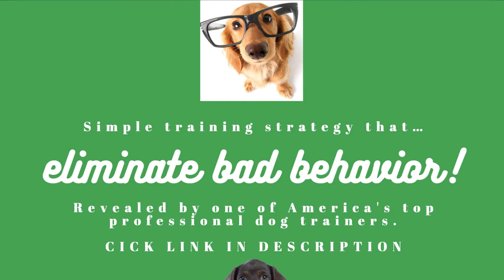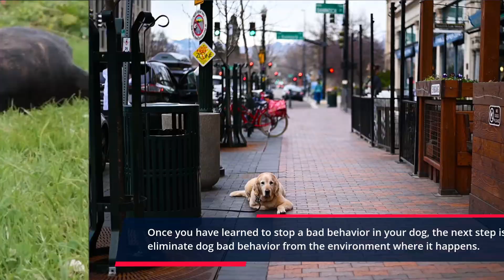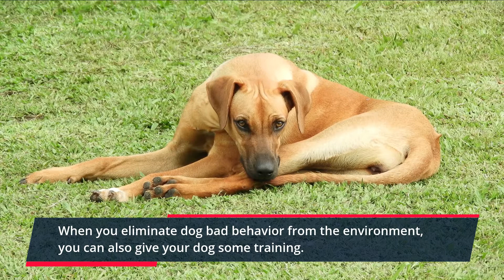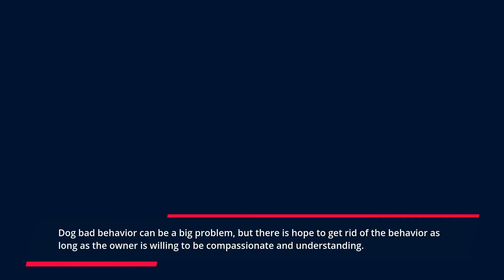🆕Eliminate Dog Bad Behaviors And What They Mean Dog Behavior Explained Video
to learn about eliminate dog bad behaviors and what they mean, please

This video is presenting eliminate dog bad behaviors and what they mean valuable information but also try to cover the following subject:
-dog behavior explained
-why dogs eat grass
-eliminate dog bad behavior

To stay up-to-date with all the latest blog posts, make sure

Youtube is the very best website to visit when looking for videos about eliminate dog bad behaviors and what they mean.
Eliminate dog bad behaviors and what they mean is undoubtedly something that interests you and other people so I made this video .
Follow our video clips regarding eliminate dog bad behaviors and what they mean and also various other similar topics on

Now that you have viewed my vid about eliminate dog bad behaviors and what they mean did it helped?
Please 'like' the YT vid to assist other individuals searching for dog behavior explained or why dogs eat grass :)